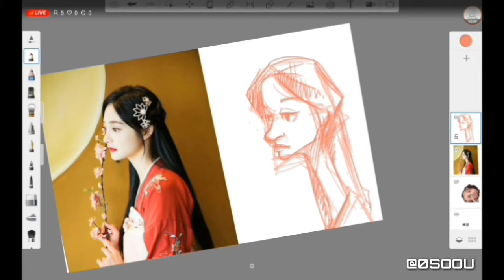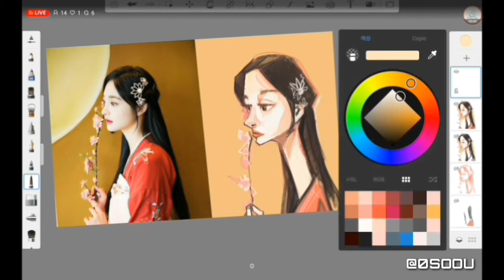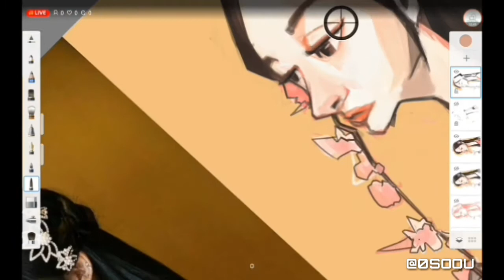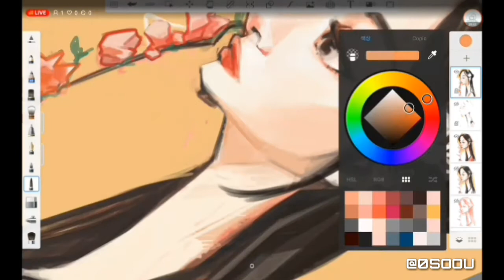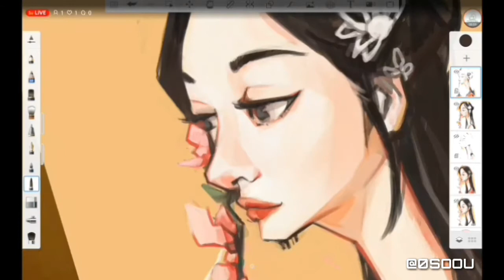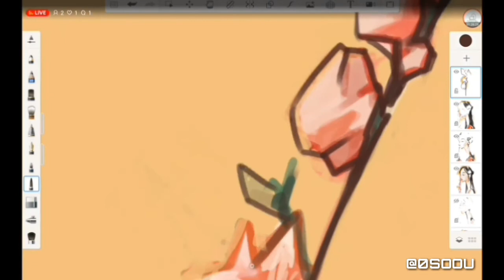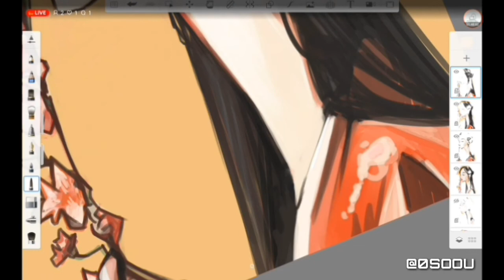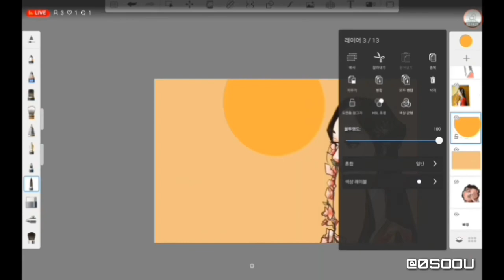디지털 일러스트 라이브 과정 , digital illust live process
on air live process
gear glaxy note pro